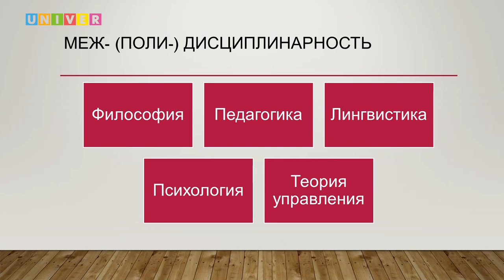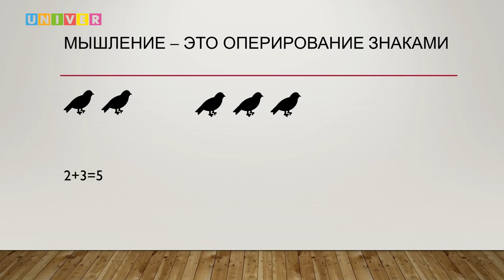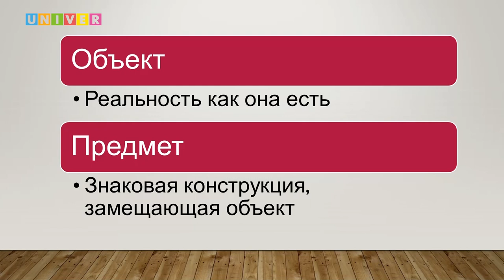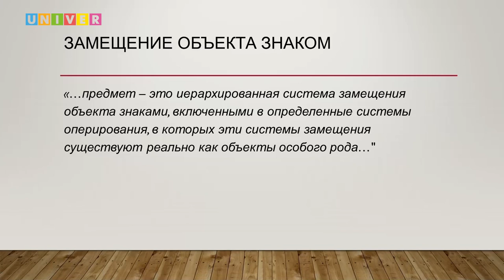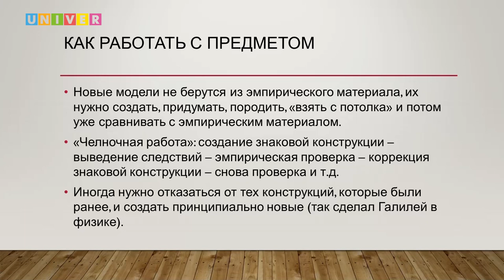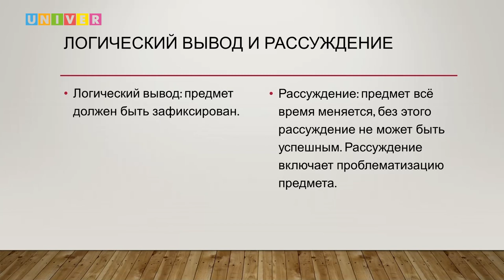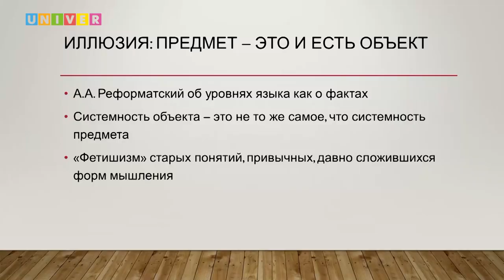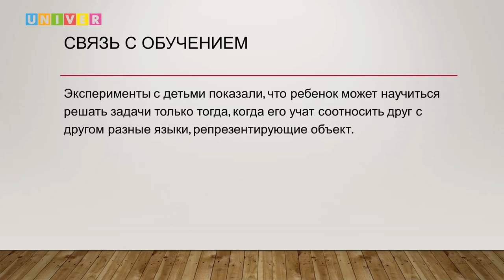Реальность и мысль о ней в философии Г.П. Щедровицкого. Лекция Евгения Маслова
Лекция Евгения Маслова, доцента кафедры общей философии Института социально-философских наук и массовых коммуникаций Казанского федерального университета